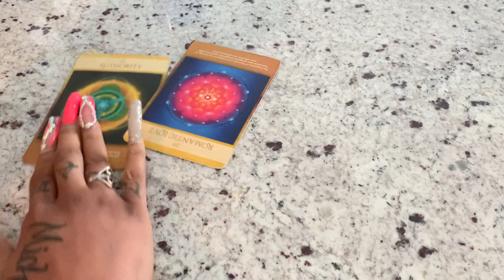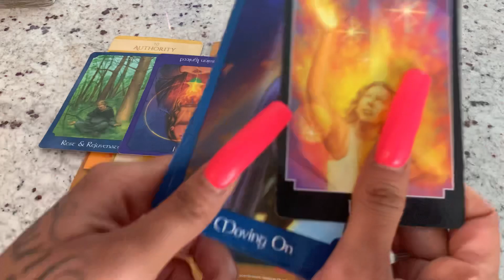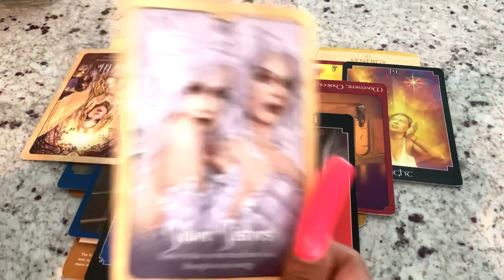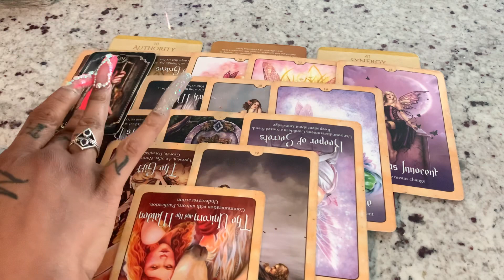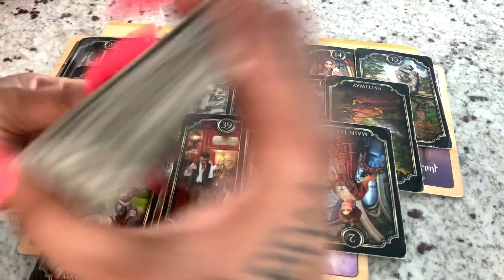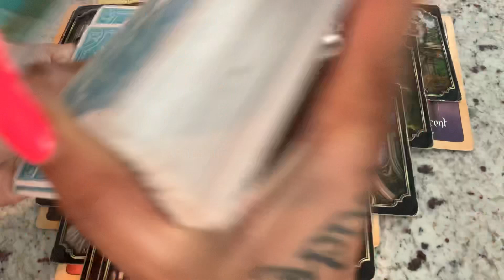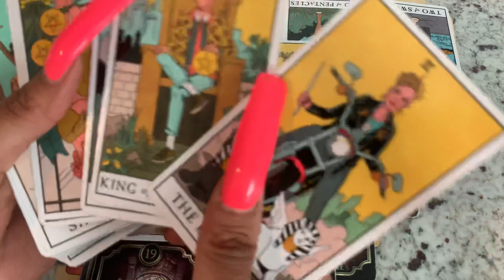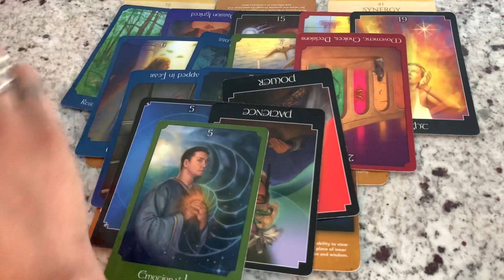YOU HAVE TO WALK AWAY IN ORDER TO RECEIVE THIS GIFT 🎁